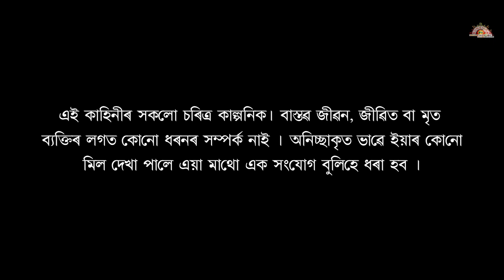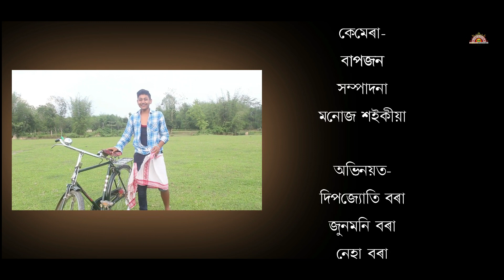'Lock Down'- Ep- 3 || Funny Assamese Comedy Series || Assamese Comedy Video 2020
কাহিনী/চিত্ৰনাট্য/সংলাপ- মনোজ শইকীয়া
পৰিচালনা- বিকল দাস...
কেমেৰা- বাপজন
সম্পাদনা- মনোজ শইকীয়া

অভিনয়ত- দিপজ্যোতি বৰা, জুনমনি বৰা, বিনিতা বৰা, বাপজন, লক্ষ্যজ্যোতি, ধ্ৰুৱজ্যোতি, নেহা বৰা, ৰোহন বৰা, দিপাংকৰ দাস ।

ThankYou...
Sunshine Multimedia